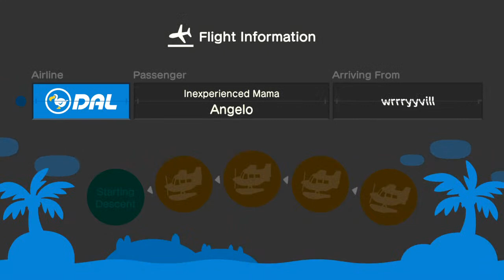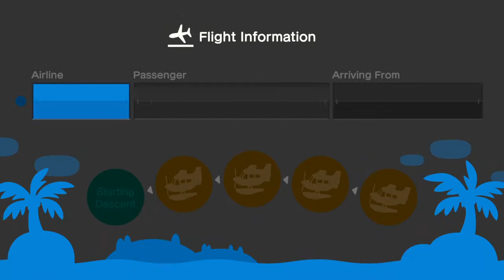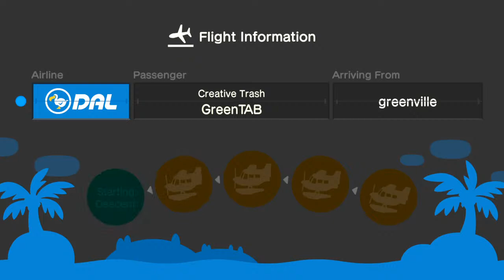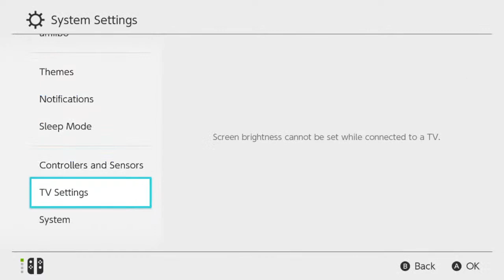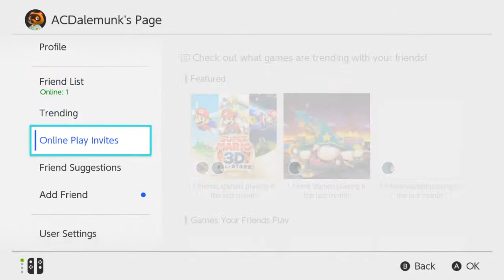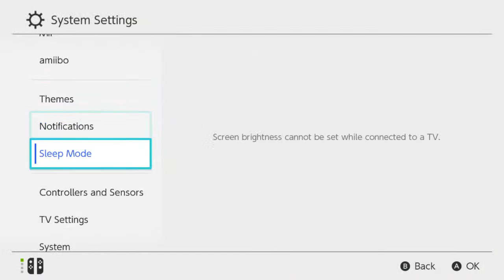Colibri Plays Animal Crossing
Join Colibri as she plays Animal Crossing: New Horizons! Let's enjoy a fun and relaxing time together on the island of Cat A Log and enjoy a great game!